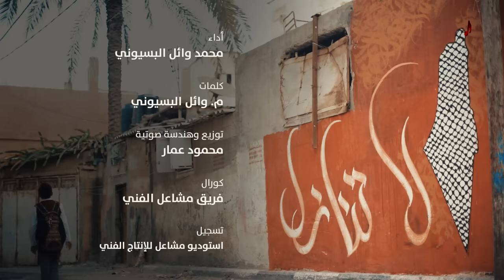لا تنازل - محمد البسيوني | falastini clip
أغنية الطفل الموهوب محمد بسيوني "لا تنازل"، من إنتاج تلفزيون فلسطيني.
تلفزيون فلسطيني قناة فلسطينية فنية تعمل على إعادة فلسطين إلى واجهة الفن العربي،
وتهتم بالفن الموجه لفلسطين تراثاً وقضية.
تردد فلسطيني: 10971 H على التردد المداري للنايلسات